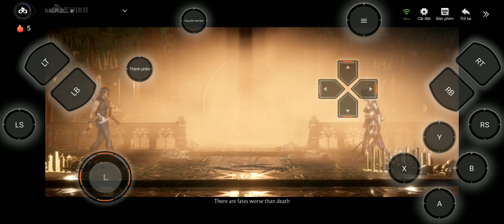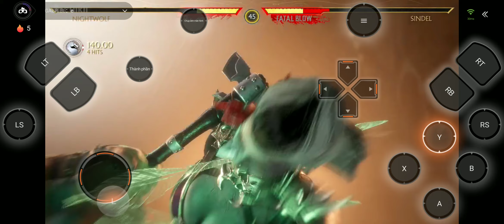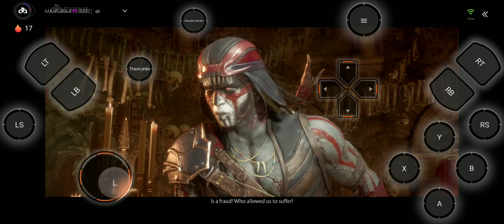Mortal combat cốt truyện 1